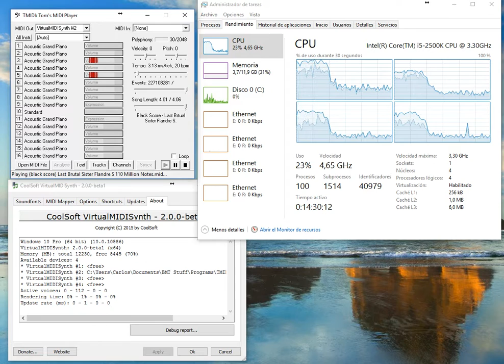[Black MIDI] TMIDI - Last Brutal Sister Flandre S. 110 (113) Million | NO LAG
Made by: Landau Maritin, BloonProdigy and several BMT Members

Retry on TMIDI
Original author video: None
Technical Information:

MIDI Filename: (black score) Last Brutal Sister Flandre S 110 Million Notes.mid
MIDI Note Count: 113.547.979 notes
Soundfont: XP 50 Houz V2 edit
Synth: CoolSoft VirtualMIDISynth 2.0 Beta 1
MIDI Player: TMIDI64